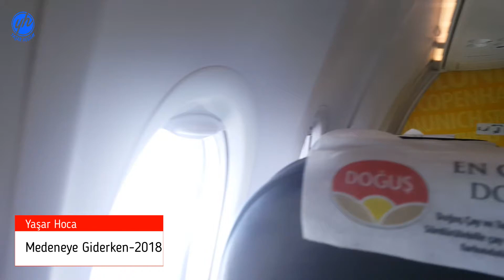Medineye Giderken (Uçakta)